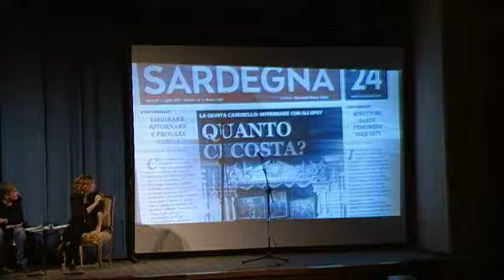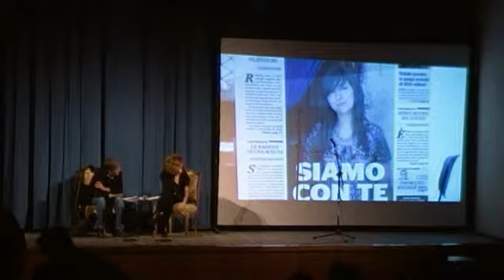1 Discorso apertura Giovanni Maria Bellu per Sardegna 24 - ASIBIRI al Teatro Massimo (1° parte)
Il 10 febbraio 2012 si è tenuto al Teatro Massimo di Cagliari l'incontro con Concita De Gregorio e Giovanni Maria Bellu, che parlano della chiusura del quotidiano Sardegna 24, e iin generale della situazione in Sardegna e in Italia delll'Informazione.
In questo Filmato Giovanni Maria Bellu, il direttore, racconta la storia di Sardegna 24, dal rifiuto di FGiancarlo Ghirra all'invito di Renato Soru a sostituirlo, dal suo incontro con Carlo Scano e gli atri editori al Campus Tiscali di Sa Illetta alle vicende riguardanti l'uscita.